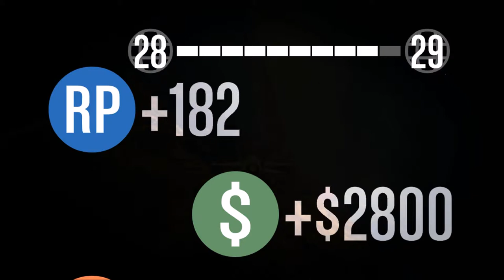GTA V Air Force Zero with the Crew